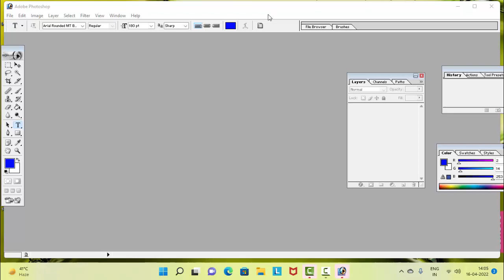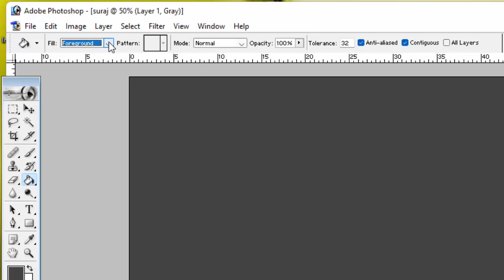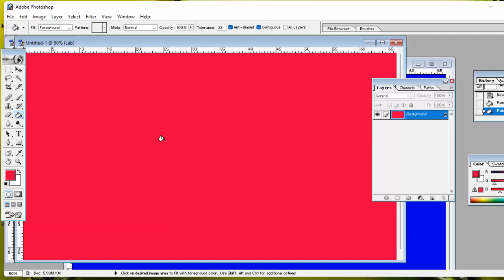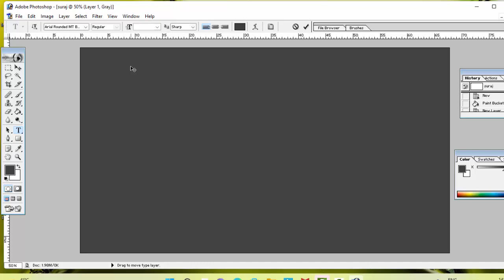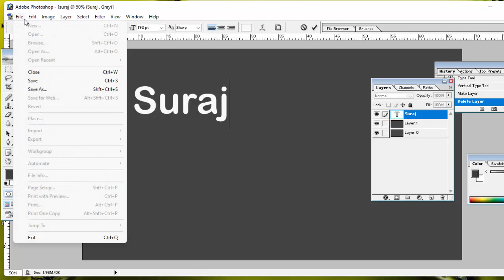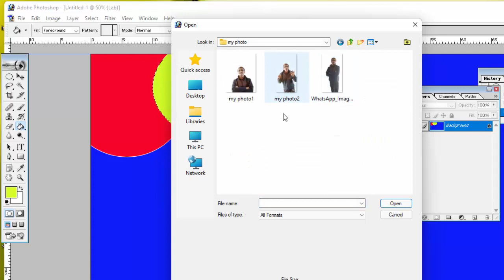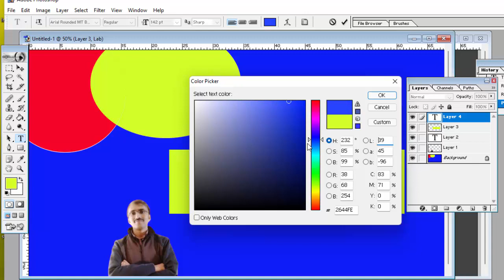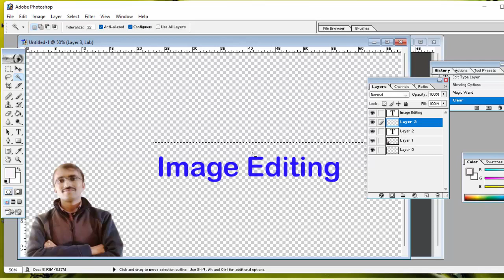Adobe Photoshop Layers Eliptical Marquee Tool Paint Bucket Tool etc@COMPUTEREXCELSOLUTION